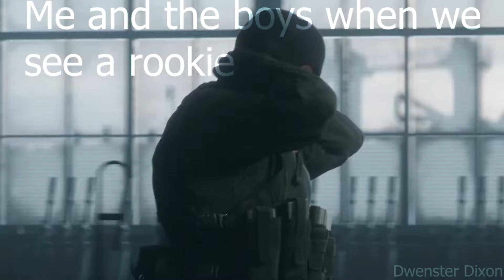Me And The Boys